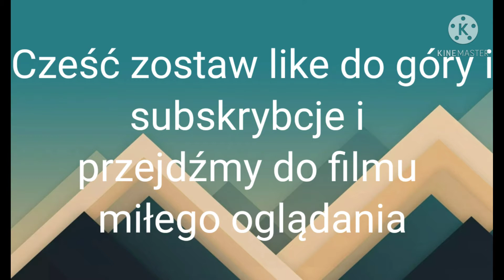Linkin Park - In The End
Cześć dobijmy 110 subów .dacie radę?
ciekawe ??

I  myślę że spodoba się ta piosenka :) :)